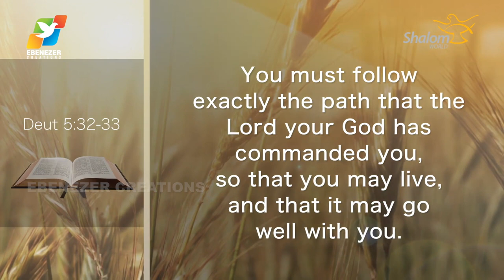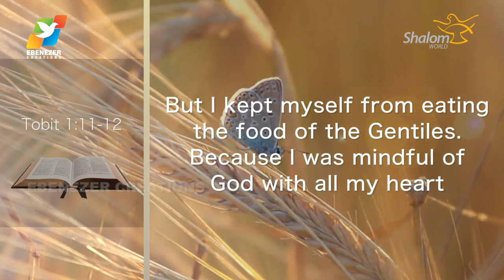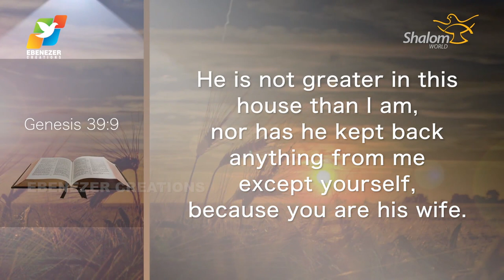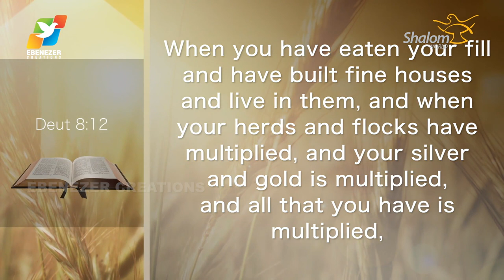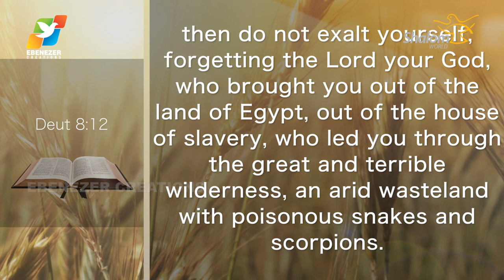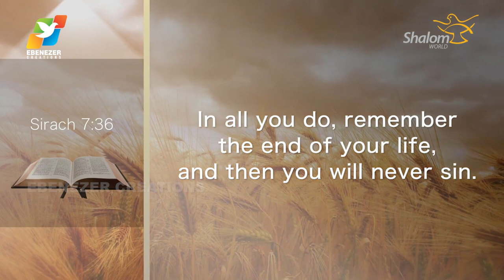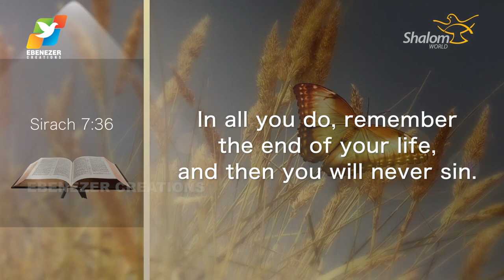Thunder of God | Fr. Saju Elanjiyil | Season 2 | Episode 17